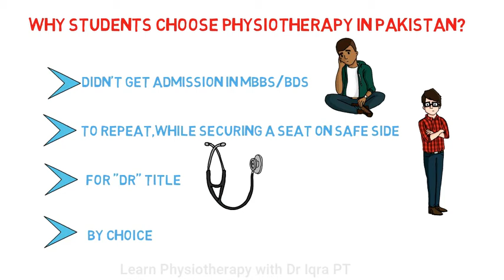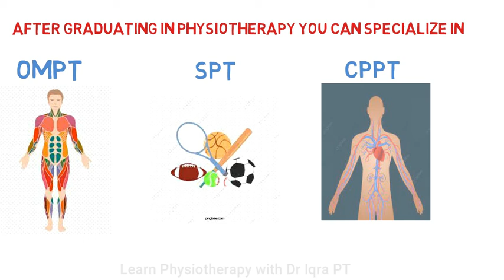Introduction to Physiotherapy | Physical Therapy specialties | Brief Overview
Today i will give you a brief overview of the Physiotherapy.
Why students choose physiotherapy in Pakistan?
An Introduction to physiotherapy.
What are different specialties in  Physical therapy?